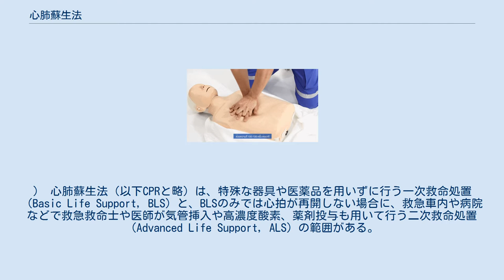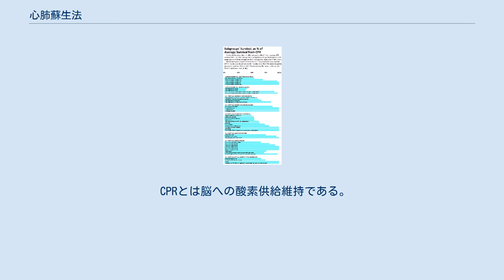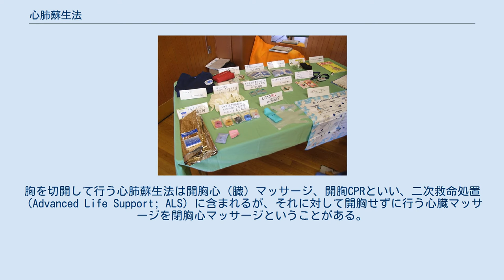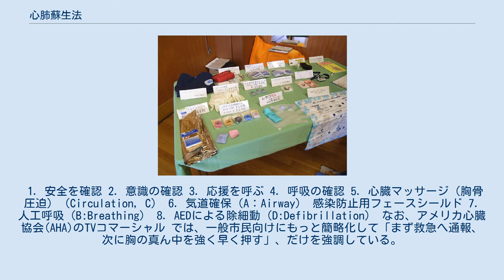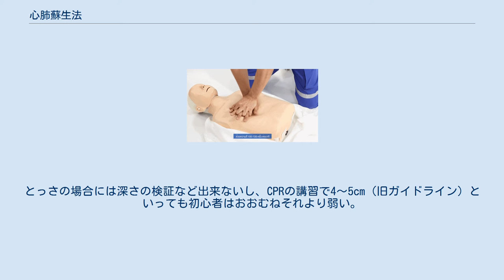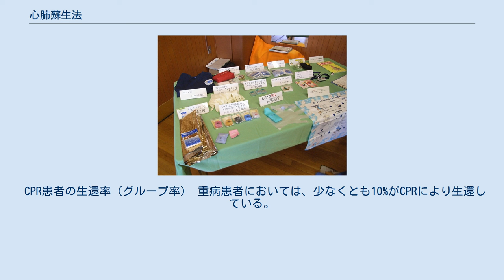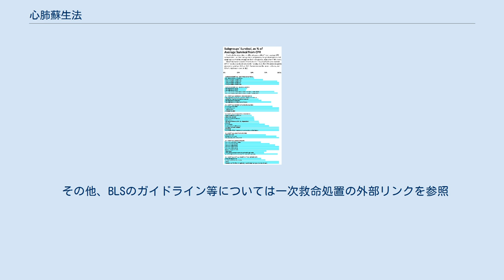心肺蘇生法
心肺蘇生法（しんぱいそせいほう、CardioPulmonary Resuscitation, CPR）は、呼吸が止まり、心臓も動いていない（心肺停止）と見られる人の救命へのチャンスを維持するために行う循環の補助方法である。
 CPRにおいては心臓マッサージを主に行い、余裕があれば気道確保し、呼吸の補助方法である人工呼吸も行う（総務省消防庁資料、『救急蘇生法の指針2015（市民用）』には、「救助者が人工呼吸の訓練を受けており、それを行う技術と意思がある場合」は人工呼吸を行う事とされている。
） 心肺蘇生法（以下CPRと略）は、特殊な器具や医薬品を用いずに行う一次救命処置（Basic Life Support, BLS）と、BLSのみでは心拍が再開しない場合に、救急車内や病院などで救急救命士や医師が気管挿入や高濃度酸素、薬剤投与も用いて行う二次救命処置（Advanced Life Support, ALS）の範囲がある。
またBLSの範囲でも救急車内や病院などで行うCPRと、市民救助者が救急車が来るまでの間に行うCPRは異なる。
訓練を受けていない市民救助者と訓練を受けている市民救助者でも一部異なる。
 ここでは市民救助者によるBLSの範囲のCPRについて解説する。
 CPRとは脳への酸素供給維持である。
 脳自体には酸素を蓄える能力がなく、呼吸が止まってから4～6分で低酸素による不可逆的な状態に陥る。
そのため一刻も早く脳に酸素を送る必要がある。
 人間の脳は2分以内に心肺蘇生が開始された場合の救命率は90%程度であるが、4分では50%、5分では25%程度となる。
 したがって、救急隊到着までの数分間（5～6分）に、「現場に居合わせた人」（「バイスタンダー」「市民救助者」と呼ぶ）によるCPRが行われるかどうかが救命率に大きく関わる（救命の連鎖）。
 訓練用の人形に1分間に100回（5秒の間に8回以上）の胸骨圧迫を行っている様子。
「押したらしっかりと胸を元に戻す」 胸骨圧迫(きょうこつあっぱく)とは、一般に心臓マッサージと云われるものである。
 心肺蘇生法の中心を成す対処法で、心停止した人の胸の心臓のあたりを両手で圧迫して血液の循環を促す。
 胸骨の下半分、胸の真ん中に手の付け根を置き両手を重ねて、圧迫する。
肘を真っ直ぐ伸ばし、100〜120回/分の速さで継続出来る範囲で強く、圧迫を繰り返す。
ガイドラインでは「胸が約5cm沈むように圧迫するが、6cmを超えないようにする」とあるが、その場で測れる訳ではないので、継続出来る範囲で「強く」で良い。
押したらしっかりと胸を元に戻す。
訓練を受けていない救助者は自動体外式除細動器（AED）、または救急隊到着までハンズオンリーCPR、つまり胸骨圧迫だけを続ける。
 極力ほかの人を巻き込む。
秒単位で12345と数えてもらうだけでもよい。
5秒の間に8回以上なら100回／分以上を満たしている（後述）。
数えることに応じてもらえれば、胸骨圧迫を代わってもらえる可能性が高い。
疲れてきたらまわりの人に1分間だけでも代わってもらう。
「強く早く」を維持するためにも交代は必要である。
胸骨圧迫を中断する時間を最小限にする。
 心肺蘇生の国際ガイドライン（2010年改訂）では、心肺蘇生法の中で胸骨圧迫の迅速な開始と、中断の最小化がもっとも重要視されるようになった。
 なお「心臓マッサージ」は外科医が胸を切開し手で直接心臓を揉むという方法であって、胸骨圧迫は心臓マッサージではないという意見もあるが誤解である。
胸を切開して行う心肺蘇生法は開胸心（臓）マッサージ、開胸CPRといい、二次救命処置（Advanced Life Support; ALS）に含まれるが、それに対して開胸せずに行う心臓マッサージを閉胸心マッサージということがある。
その閉胸心マッサージの中で、医師や看護師、救急隊員以外の一般市民が救急車が来るまでの間に行う一次救命処置（Basic Life Support; BLS）として推奨されている心臓マッサージが、この胸骨圧迫である。
 LUCASやAutoPulseがある。
 以下に意識・呼吸ともに無い場合のCPRを行う手順の概略をJRC ガイドライン2015に沿って記す。
 CPRは厳密にはAEDを含まないが、実際には不可分であるため、ここではAEDも含めたBLSの範囲で手順を説明する。
各手順の詳細は一次救命処置(BLS)を参照されたい。
 1. 安全を確認 2. 意識の確認 3. 応援を呼ぶ ...